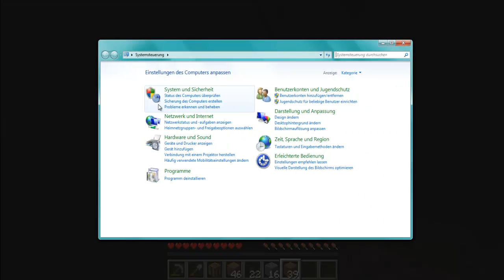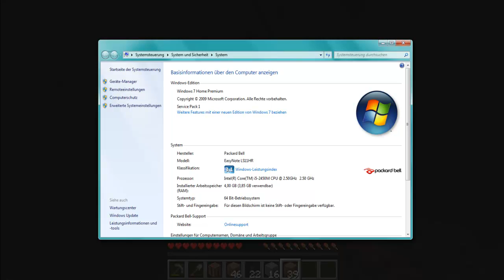Let's Play Minecraft - #002 FAIL!! [HD][Deutsch]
Kauft euch das spiel falls ihr es mögt